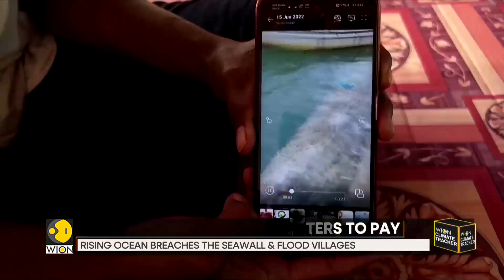Climate change threatens Fiji, villagers want big emitters to pay | Latest World News | WION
The Fiji villages are inundated by rising sea levels, demanding the big emitters to pay. The villagers say that the developed nations who contributed the most to global warming must protect the victims of their actions.